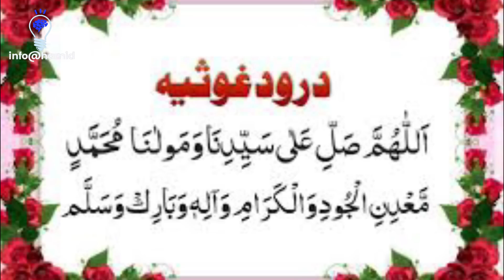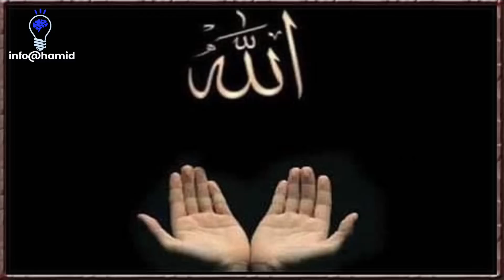Ghous paak ka wazifa | Shaan e ghous e azam | Dolat pane ka wazifa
Ghous paak ka wazifa | Shaan e ghous e azam | Rizq pane ka wazifa
Ghous e azam,
Ghous e Aazam ki karamat,
Ghous e azam ki shan,
Shaan e ghous e azam,
Azmat o shan ghous e azam,
Ghaus e azam,
 Hazoor ghous e Azam kay kirdar o ikhlaq,
karamat e Ghous pak,
 Hazrat Ghous Pak ki karamat,
 azmat o shaan e Ghous Pak,
rizq pane ka wazifa,
dolat pane ka wazifa,
her dua qabool krvane ka wazifa,

darude gausiya
durood e ghousia
darood ghousia
darood gausiya
darude gosiya
darood sharif
darood ghousia ki fazilat
darood e gausiya
durood gausiya
qasida ghousia
darood
durood ghousia
gaus pak ka wazifa
durood sharif
wazifa
gaus pak
gause azam
naat sharif
darood gosiya
durood nariya
ghous pak
ghous pak ka waqia
ghous pak ka wazifa
naat
durood e nariya
gaus pak ki kavvaliyan
darood e gausiya ki fazilat
darood e nariya
durood e ghousia ki fazilat
durood nariya ki fazilat
gaus pak ka darood sharif
gaus pak ki kavvali
qasida e ghousia
darood
darood e ghousia fazilat
durood e gausiya
durood osiya
gause azam ka wazifa
gurudev rasiya
kavvali
qawwali
darood e taj
darood pak
darude pak
durood e pak
durood e pak ki fazilat
gaus pak ka vakya
gause azam dastagir qawwali
darood akbar
darood akbar ka wazifa
drood a pak
durood gosiya
durood sharif ki fajilat
gaus a azam
gausiya
ghous pak ki karamat
qasida e gausiya
barkat ki dua
darood ki fazilat
darood mahi ki fazilat
darood nariya
darood osiya
darood sharif ki barkat
darude gausiya ki fazilat
darude nariya
darude rasiya
durood ghousia sharif
durood ibrahim
gaus pak baba ki kavvali
gaus pak ka waqia
gaus pak ke
gaus pak ki karamat
gaus pak naat
gause azam ka waqia
gause pak
ghar mein barkat ki dua
gospak
gous pak
gouse aazam
khwab me barish hote dekhna
mehrban ali
gous pak
gouse aazam
mehrban ali
naat sharif naat sharif
qawwali gaus pak
qawwali gawwali
surah baqarah
ya gaus almadad
ya qahhar ka wazifa